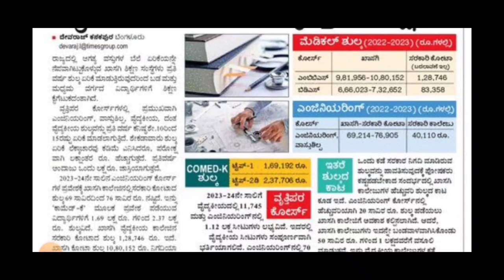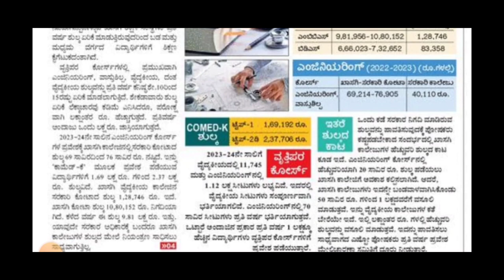BIG SHOCK TO ALL KCET NEET STUDENTS|EXTRA FEES COMPULSORY|UPTO LAKH|students solution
Upi id:hatersvtu@ybl